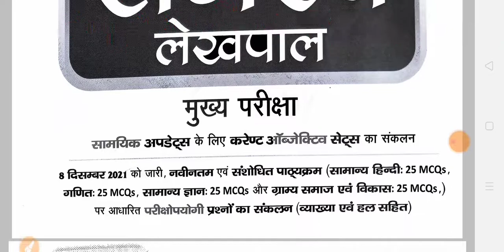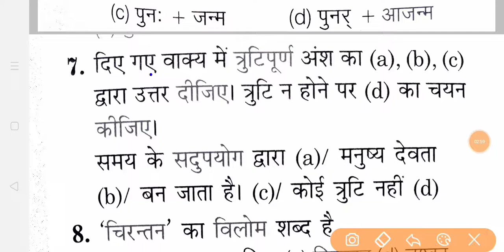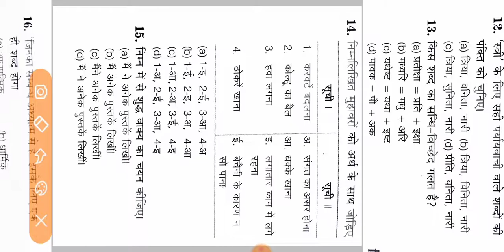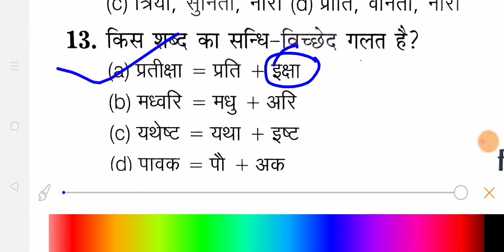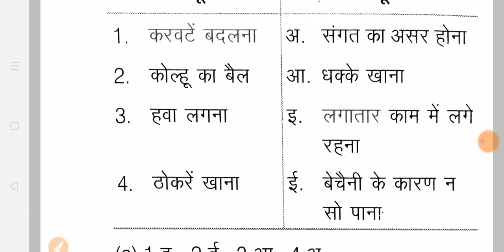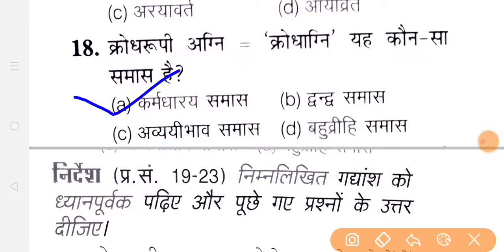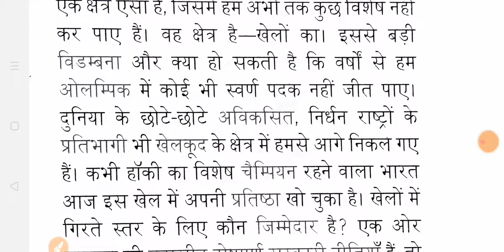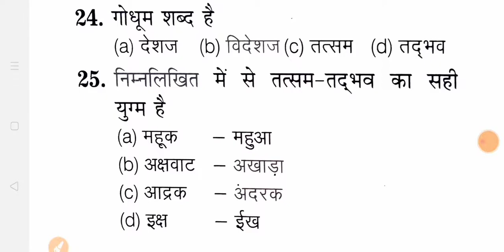राजस्व लेखपाल हिंदी मॉक टेस्ट -01||अगर 25 में 23 सही|| तो 100% Selection पक्का|| अपनी तैयारी को परखे